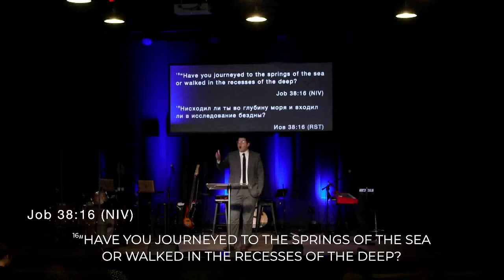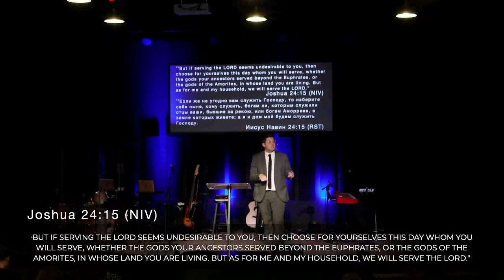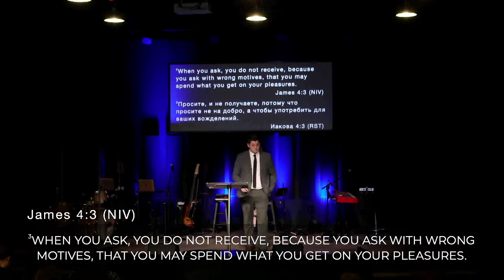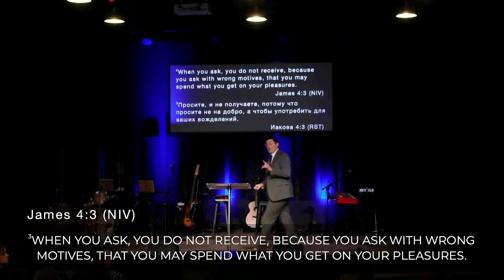The Secret to Power | Sunday 10/9/2022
Join us for a great service!